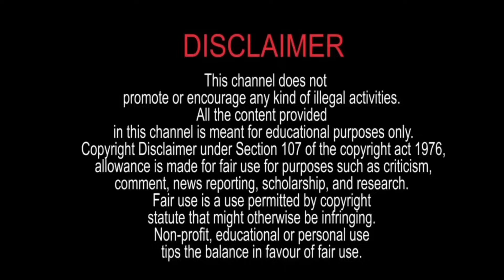এই মন্ত্রটি উচ্চারণ মাত্রই না পাওয়া টাকাও পাওয়া যায় চটজলদি | Totka for quick money